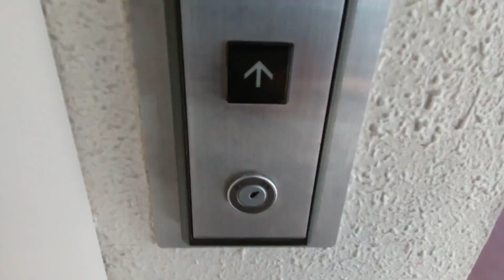三菱エレベーター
高知市付近某ビルにあります。更新前は中期エレペットでした。機種はエレパックです。
メーカー:三菱
設置年:1970年代前半
リニューアル年:2001年
定員:6名
積載:450kg
キャンセル機能:なし
アナウンス:あり (気配りアナウンスのみ)
戸閉ブザー:あり (電子音チャイム)
到着ベル音:なし
ボタン確認音:なし
停止階:1.2.3.4
停止可能階:1.2.3.4
撮影:NEC LAVE Tab E 8HD1 PC-TE508BAW (2022年2月27日撮影)